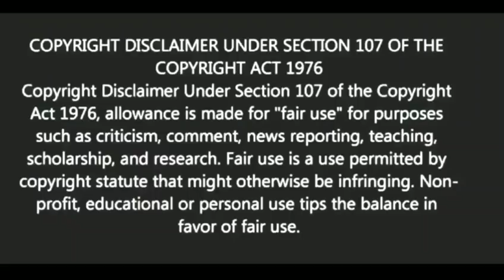রাত্রে শোবার আগে যা করবেন না